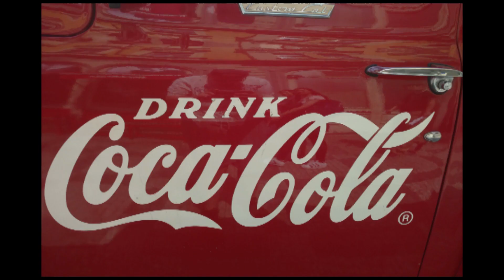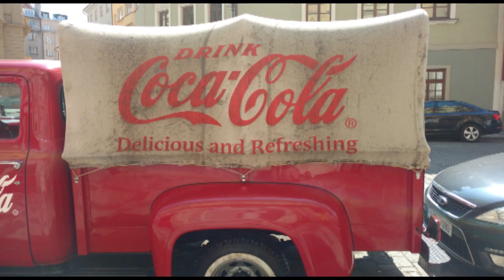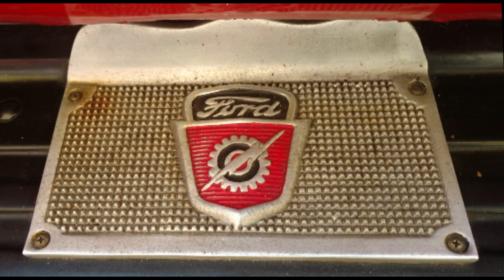Super & Luxurycars Compilation in Germany & Praque!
A few weeks in the middle of July I was on holiday in Germany and Praque in Czech Republic. For me I had one goal: Looking for super & luxurycars. I hope you enjoy the video.

My names is Jesse de Groot, I'm a 18 years content creator from The Netherlands that making videos in English content with positivity.